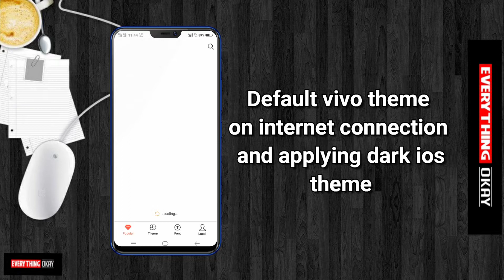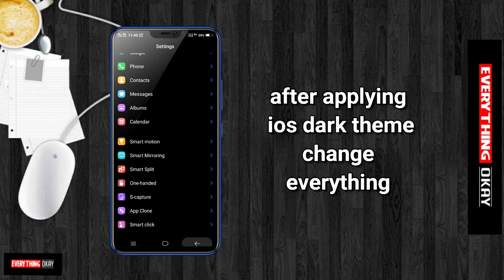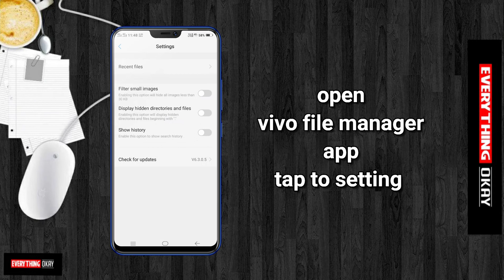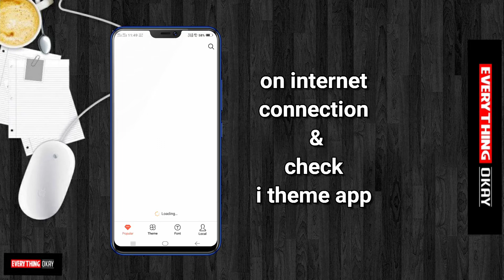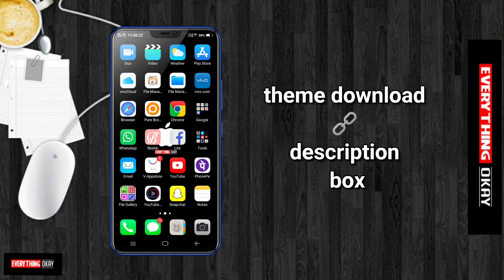enable dark mode any vivo phone vivo dark theme ||dark ios|| how to enable dark theme in Vivo phone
Today i am sharing Best vivo theme which contains new Revamped ui and New user interface.
I made this theme very interested.
The best theme is an attractive theme for your vivo device.
This vivo Theme will give you a pleasing look, clean and decent layout, completely revamped UI and more cool features to explore.
The icons are amazing, looks beautiful with a completely new Ui , Settings looks better and other things have a similar layout which makes this theme more premium.
This vivo theme is completely free to use and you can easily download it on your vivo.
In this theme the lockscreen is amazing, Especially charging animation ,i like it very much and you will also like .

I hope you will like this theme and install in your vivo smartphone.

                        via media fire

             Vivo File Manager updated app

                      Vivo I theme app